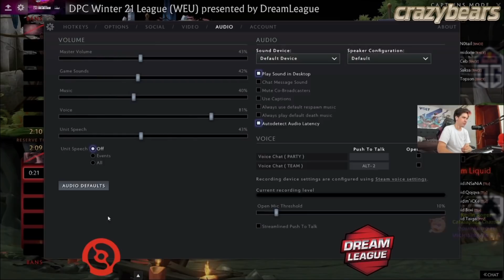MICHISOR DA SUS DECLARACIONES DEL 322 DEL EQUIPO DE JERICHO|NO HAN HECHO 322 EN EL TORNEO